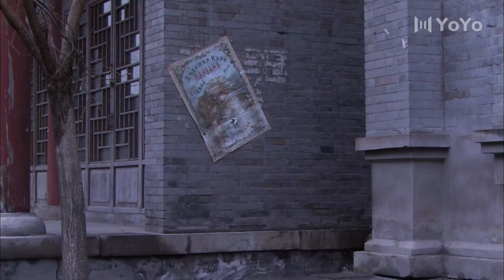【TRAILER】红色通道EP36 | 超激烈枪战对决，轻松解决欲逃跑的敌人#戰爭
剧名：红色通道
类型：战争
主演：刘烨、何杜娟、刘斌、孔维、杨奇鸣
导演：常猛
主要剧情：1928年的中苏边境绥芬河地区。伍权是一名共产党的特别行动人员，在形势危急的情况下，他接到了一个艰巨的任务，那就是七天后我党高层代号09的同志由苏联经绥芬河入境，务必要安全护送出绥芬河。然而，这个情报被国民党密查组获悉，密查组头子周默涵秘赴绥芬河妄想在此地截杀09号……